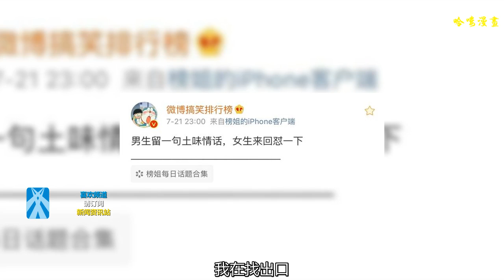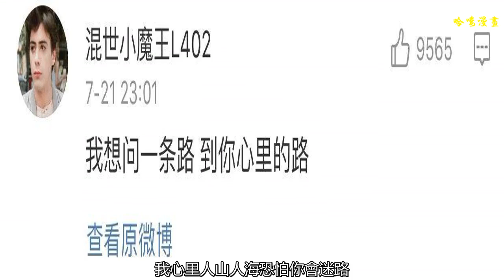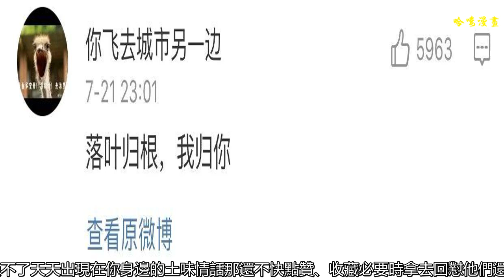七夕土味情話火了，網友怒氣回懟！直男們看看你中招了么？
前段時間土味情話大火
    無論是電影還是綜藝
    抖音還是微博
    隨便一刷 它都會出現在首頁
    聽多看多
    就會覺得油膩
    許多網友表示
    這一次
    我真的有點厭煩了
    知名搞笑博主@微博搞笑排行榜
    發起了一個活動
    一句話回懟土味情話
    到目前
    已經收到18萬多的評論
    看了評論的文精不得不說
    這屆網友是真的優！秀！
    回懟起來
    針針見血 句句戳心
    網友回懟：
    @林葉子--：我在找出口，謝謝。
    @孤獨的曼達林有些寂寞：我tm只是迷路了。
    @Houso：我也沒辦法，嚼了炫邁根本停不下來。
    @我看你皮在癢：找不到廁所，急死我了。
    網友回懟：
    @腦腦腦腦腦子：你知道你和沙僧什么區別嗎？他叫沙僧你叫沙雕。
    @馬桶蓋與尿不濕：你和唐僧的區別難道不是一個吃藕一個吃齋？
    @就一支仙女啊：唐僧的經書泡了水，我的腦子沒進水。
    @PUNK奶里奶氣：知道我和唐僧有什么區別呢？出家人不打誑語，我打你不講道理。
    網友回懟：
    @卿挽ww：千樹萬樹梨花開，我家不想為你開。
    @哥哥98K賊辣雞：萬水千山總是情，你問我爸行不行。
    @養狗倒計時20181008：兩個黃鸝鳴翠柳，你個傻子快點走。
    @賀高能：忽如一夜春風來，關門放狗你走開。
    網友回懟：
    @靈超的彤彤：八嘎呀路嗎？
    @cccrush_0809：高德地圖，持續為你導航。
    @Darcey_兜兜麥：此路不通。
    @川下十八：對不起，我心里人山人海恐怕你會迷路。
    @隨大大Moko：天堂有路你不走，地獄無門你闖進來。
    網友回懟：
    @今天又沒吃到瓜瓜：還我一個寧靜的夏天吧，求求你了。
    @007狍：算了吧，我喜歡五月天。
    @韓hanmy韓：還不如和我的二哈聊天。
    @木枼村長·：都不如送你上西天。
    網友回懟：
    @稀罕小吖九：對不起，我對狗狗過敏。
    @a-景不羈不羈布吉島：你也歸根吧，我不要。
    @愛新覺羅大洲：我叫阿西，你歸西吧。
    看完之后
    是不是覺得網友的能量
    超乎你的想象
    如果你實在受不了
    天天出現在你身邊的土味情話
    那還不快點贊、收藏
    必要時拿去回懟他們
    還自己一個清凈的世界
    評論區回懟一句你看不慣的土味情話~